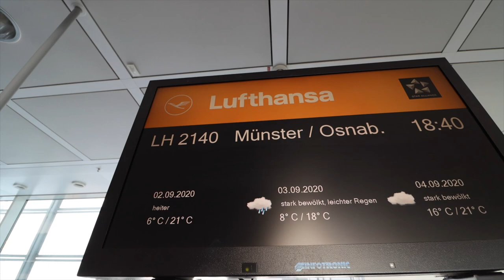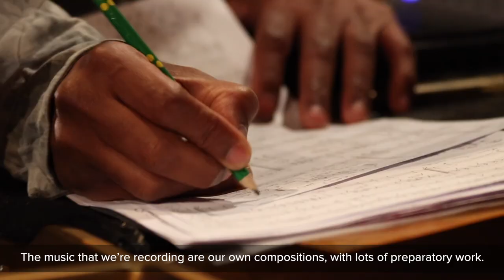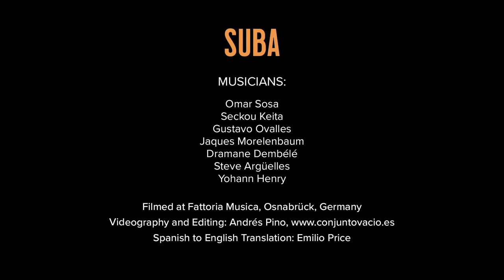OMAR SOSA & SECKOU KEITA album SUBA : Making Of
OMAR SOSA & SECKOU KEITA: SUBA
NEW ALBUM 'SUBA' OUT 22nd October 2021

'SUBA' means 'Sunrise' in Mandinka, one of Seckou's languages from Senegal. The album gives a message of hope and unity for a post-COVID world.

Musicians on Suba:
Omar Sosa
Seckou Keita
Gustavo Ovalles
Jaques Morelenbaum
Dramane Dembélé
Steve Argüelles
Yohann Henry

Label: bendigedig

Filmed at Fattoria Musica, Osnabrück, Germany
Recorded by: Stephan van Wylick
Spanish to English Translation: Emilio Price